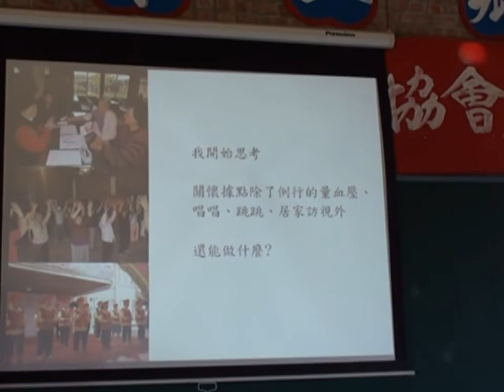頂菜園-台中市志工團營造交流-1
台中市志工團社區參訪交流，今天參訪了新港鄉頂菜園鄉土館，欣賞社區阿公阿嬤，在各住家圍牆外精心製作平面剪黏彩瓷拼貼，把社區整理得煥然一新，還藝術家駐村立體交趾剪黏藝術介入空間全國最大壁畫「苦楝樹」的四季之美。再參訪台灣最富原始風貌，早期台灣四五零代台灣農業社會生活情境，和座談會。內容請點選【相關網址】或【我的部落格】【更多peopo影音】